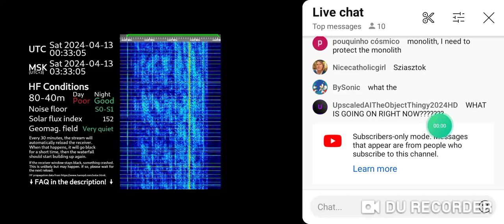Guys. I think Something is Wrong With UVB-76.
GUYS CHAT ME YOU LITTLE BIH
Don't steal.